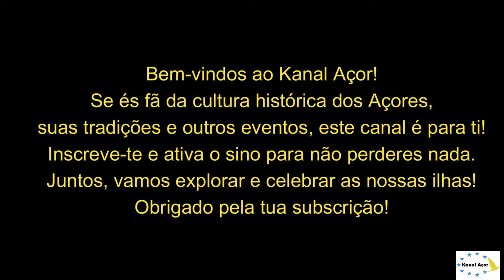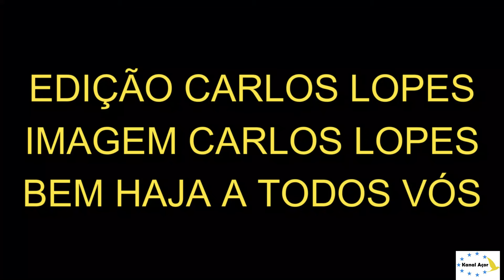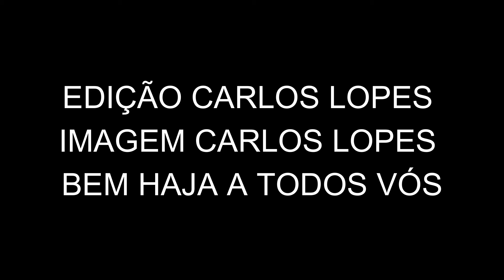BAILINHO DOS RAPAZES DAS LAJES "FORA DE SERVIÇO"